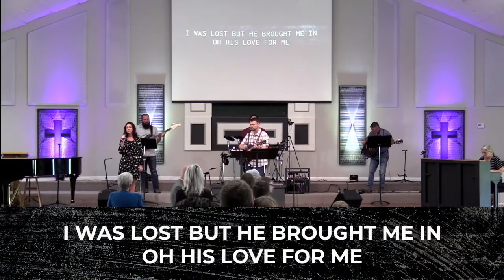Blessed Deliverance (6-5-2022 Service)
Psalm 32
Speaker: Pastor Will Russell